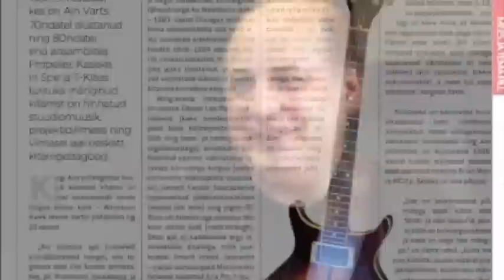Ain Varts ajakirjale Kitarr intervjuud andmas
Ain Varts on mitmekülgne kitarrist ja seepärast on tal mitmeid häid kitarre. Meid aga huvitas tema kõige staazhikam pill - Washburn. Küsitles Andri Riid ja tervet lugu saad lugeda ajakirja Kitarr talv 2011/2012 numbrist.